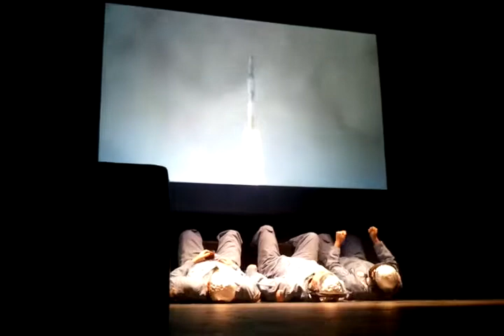Trailer Park Boys - Seattle - Nasa Skit 10/26/10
Bubbles is trying to audition for a Jackie Chan movie, He convinces Ricky and Julian to help him.